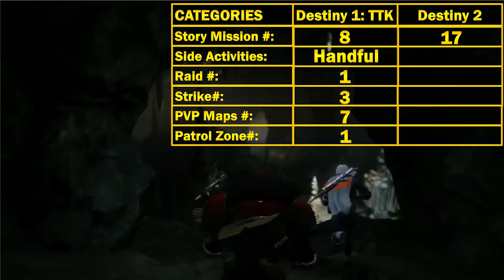DESTINY 2 SHOULD HAVE BEEN DLC | BUNGIE SHOULD HAVE JUST MADE THIS AN EXPANSION LIKE THE TAKEN KING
So here is my video that I have wanted to make for some time, that has also been highly requested, on why Destiny 2 Would have been great...as DLC to Destiny 1. This would have fixed so many issues that Bungie currently has, as well as made Destiny one amazing package and experience, that would have allowed the franchise to fulfill the initial premise, of a "10 Year Experience".

Part Of Transcript:
Today I am going to talk about something, that I know many others have said before, and that is that I feel Destiny 2 should have been an expansion, or DLC to destiny 1. Now before any of you who love destiny 2, start typing all those lovely comments, about how I should delete my channel, because I have a differing viewpoint than you, let me remind you that this is merely my opinion. But also it seems 90% or more of players seem to agree with me on several key points, so if you love destiny 2 and think the game is amazing, more power to you, but please hear me out first, and think about what I am about to say, as you may find yourself agreeing with me on this. And for all of you that loved destiny 1, and hate destiny 2, well I hope I do a good job of voicing why many of us think destiny 2 would be better as an expansion.

While Destiny is supposed to be a personal journey and adventure. When bungie set out to make destiny, the phrase that was tossed around constantly, was that destiny was to be a 10 year experience. Well now with how destiny 2 has launched, that 10 year experience, seems like it is going to be 3 separate 3 year experiences, and that seems like the worst way to go about this. When people spend thousands of hours into a game like destiny, getting the max light level, acquiring the best loot in the game, and customizing their guardian to the exact caliber they want. Why on earth does bungie think the fans of that experience are going to appreciate a complete reset in destiny 2, where not only is all the previous content gone, and the story seems be disjointed involving the guardians now not being iron lords,  but the biggest issue for many is that bungie tried to fix things that didn’t need to be fixed. People can blame activision as much as they want for eververse or other problems during development, but it was bungie that decided to change the game’s core foundations, and make the game feel less like a long term product, and more like an appointment style game, where you only need to play on Tuesdays.  In Destiny 1, the game may have suffered a rough launch, but Bungie spent 3 years ironing out the game, into something special that many people love and enjoyed. If you go back and play destiny 1 now with all its content, its an amazing experience. The sheer amount of content and the quality of that content is insane. There is so much to see and do in the game, that will take you hundreds if not thousands of hours to see and do it all. Now for someone like me who bought the complete edition for $60 it’s a great purchase price, but for those who paid upwards of $170 for entire package, it’s a rather pricey game. That’s why I think though, that making Destiny 2 an expansion would work so well. If someone already spent that much money in the game, let them keep investing into that experience, and then casuals or those who don’t want to pay that much. Can just hop into the game whenever there is a complete edition , or version that has the base game and all DLC up to that point.  Then the loyal fans, while maybe paying more, are playing the game as soon as dlc launches, and getting far ahead on the grind for loot, and the casuals, will have to play catchup some, but they are getting the game for a cheaper price. This seemed to work wonders in destiny 1 with how bungie handled the taken king edition on disc, as well the complete edition.  So why not have a Destiny: The Red War Edition that includes all of Destiny 1’s content along with Destiny 2’s new content.